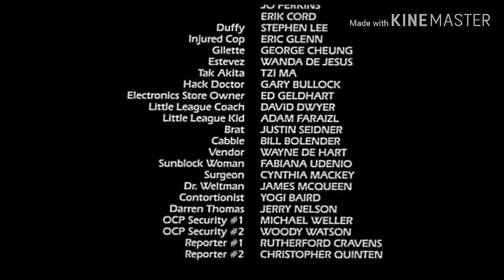RoboCop 2 End Credits (AMC 2019)